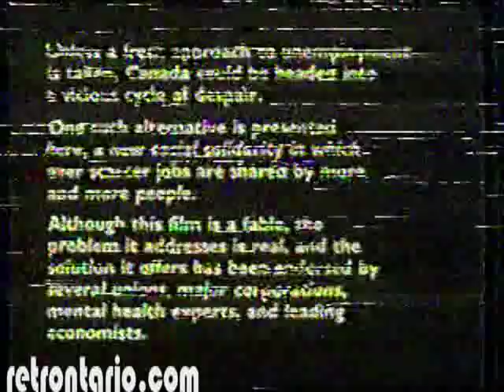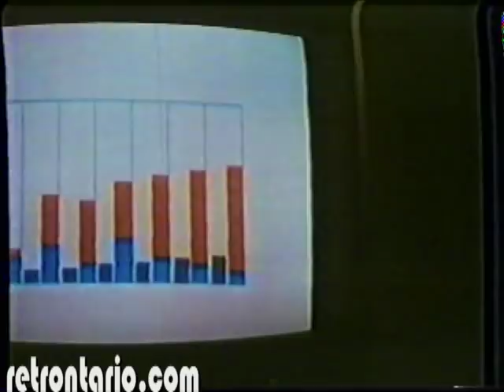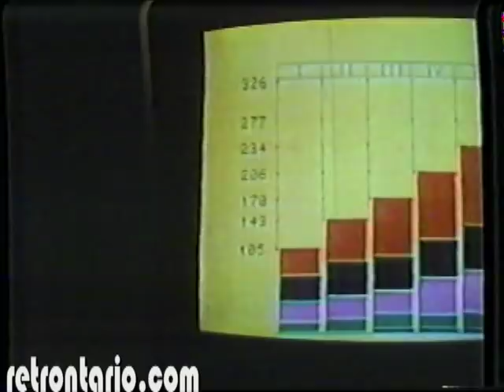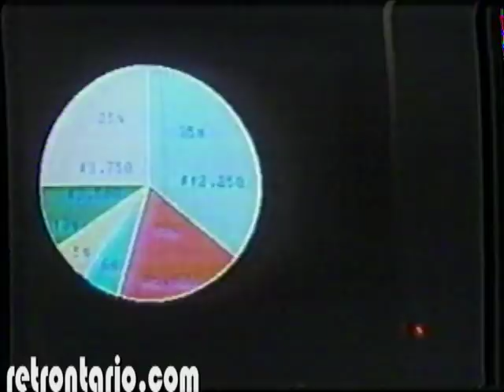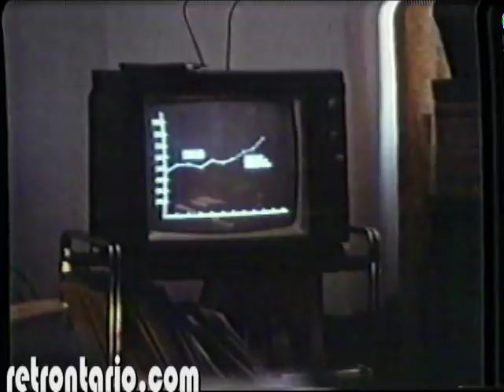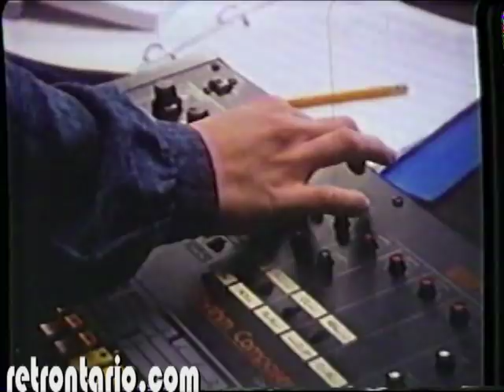Listen to the City (1984) The Spoons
Rare as hen's teeth Ron Mann directed Canadian film from 1984 starring P.J "Halloween" Soles and featuring a killer soundtrack from The Spoons. Sadly all I have ever found of this Toronto-set curio is the first 10+ minutes lurking at the tail end of a home recorded VHS tape...It aired frequently on both First Choice*Superchannel and Citytv, so high hopes it will turn up in full one day. No idea if it ever received a home video release. The amazing soundtrack was released on Ready records in 1984 and is FAT!